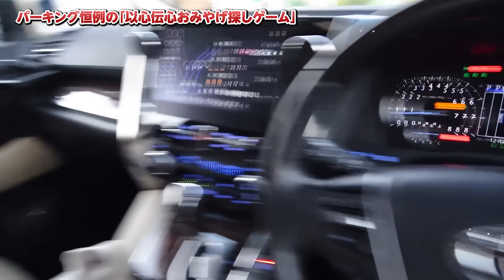四兄弟の絆がためされる！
☆笑顔の学校☆オンラインコミュニティスクール
※2期生：2024年1月31日申込締切